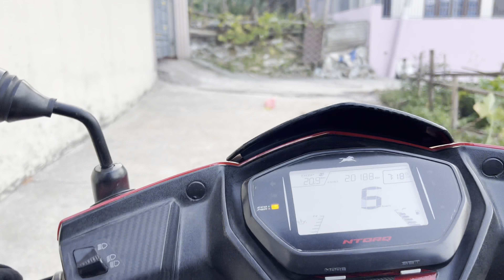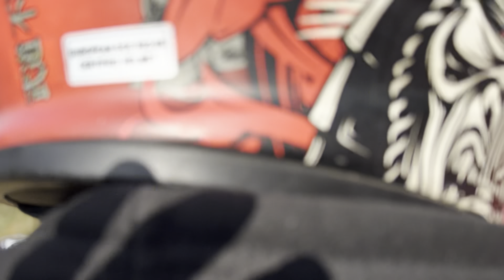Dupeshower mahdev || nuwakot || jada thulo accident bhako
Plz support my YouTube channel for more